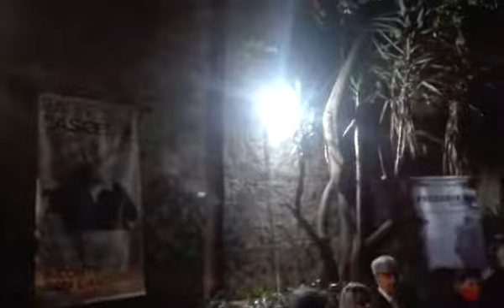Angelo Iannelli Tour la rinascita V Tappa Aversa Palazzo Cascella Sindaco Golia, Vescovo Spinillo.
Servizio a cura il Periodo.